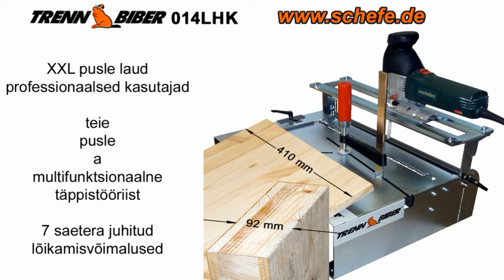45° terastoru saagimine - Tutorial: Saw miter cut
Tutorial: Gehrungsschnitt sägen Sae laud puusaagile ja saelehtedele laminaadi paigaldamiseks, tiirulõikamiseks, parketi saagimiseks, 45° saagimiseks, sirge sae lõikamiseks, puidu ja metalli töötlemiseks kasutades puusaagilaua ja oma puusaagi asemel ketassaagi, ristlõike sae vööndisaagiga